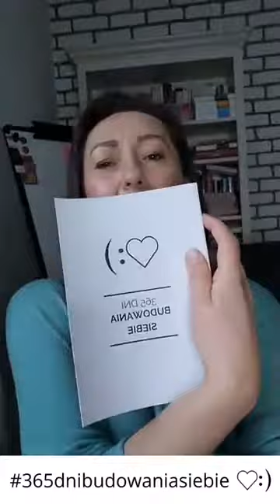Tylko Bóg może podmienić mi serce, ale mogę zacząć od nawrócenia mojego umysłu!